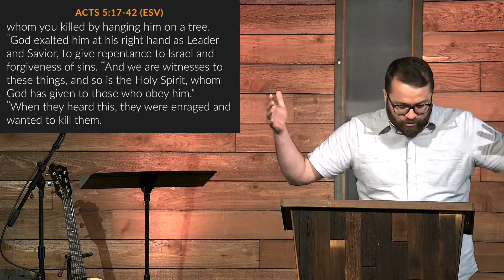Acts 5:17-42 • (Sunday Sermon)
Acts 5:17-42 (Sermon by Pastor Rusten Harris)

Join us this Sunday as Pastor Rusten preaches on Acts 5:17-42. You are invited to join us at 9:30 am on Facebook Live as we worship together!

Coram Deo is a nondenominational church that meets in Bremerton, WA. We exist to love God, connect people, and change the world. When we gather together on Sundays, we hear the preaching of God’s Word, and respond by worshipping & taking communion together.